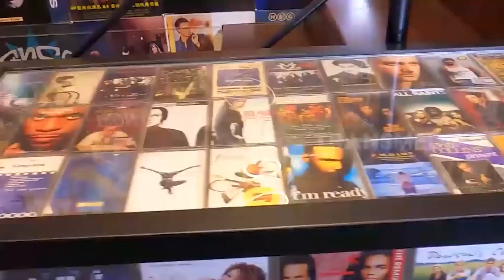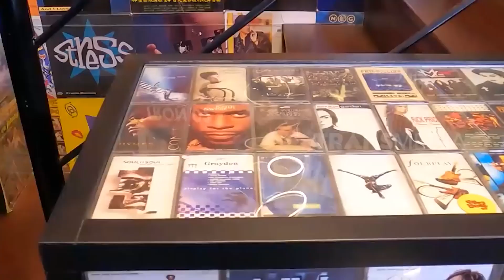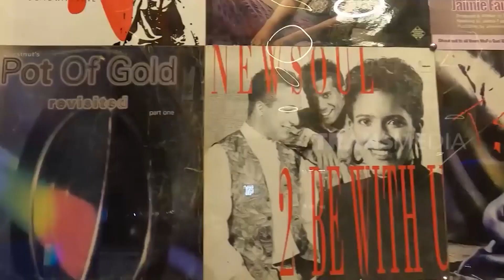KEREN BANGET, STUDIO MUSIK DAN HOME THEATER MILIK MALIKI | SOBAT MISQUEEN BEST MOMENT (16/04/22)